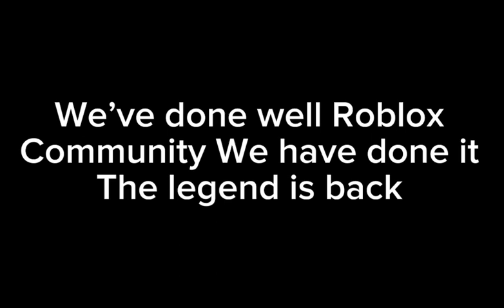BILLYS BACK HOW TO GET HIM Roblox